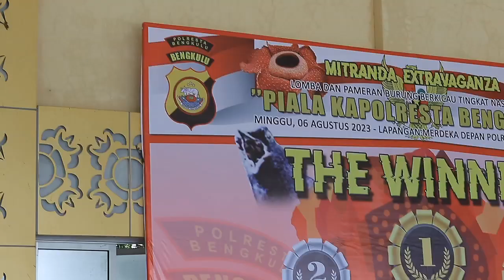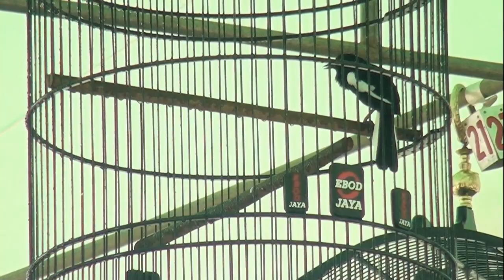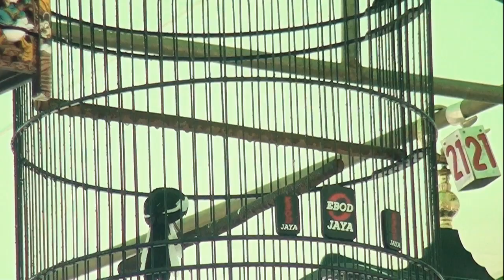KACER SINGALAGA // BEKASI // NYARIS HATTRICK // PIALA KAPOLRESTA BENGKULU // MITRANDA EXTRAVAGANZA